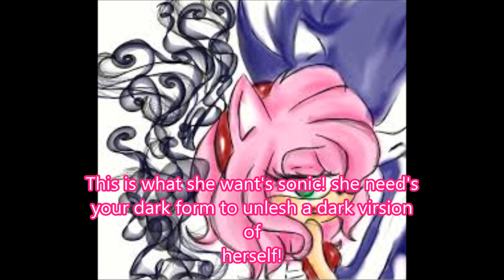sonamy dark love story ep 9